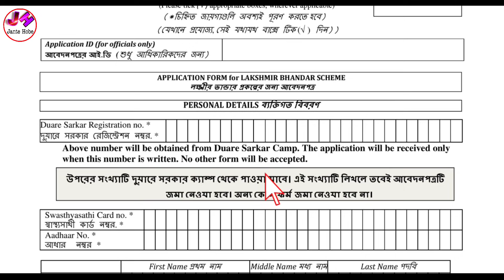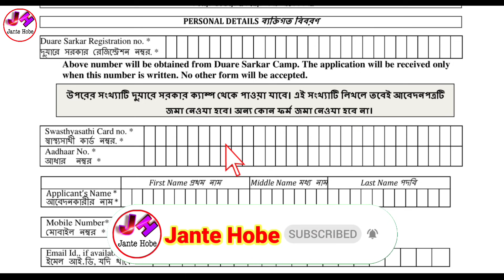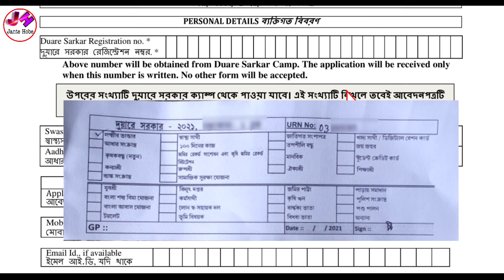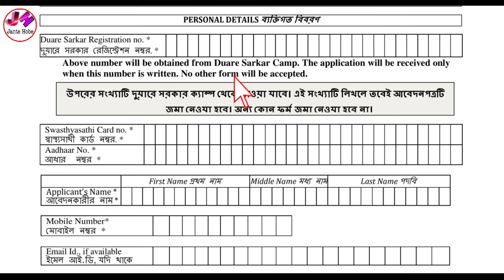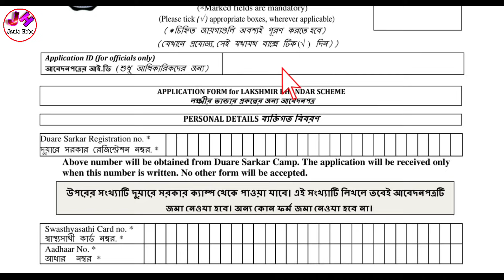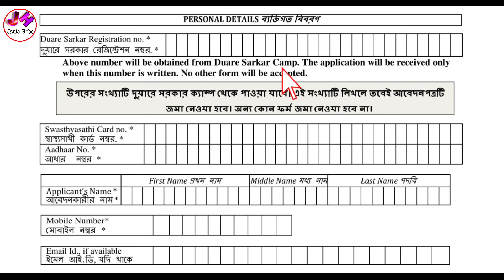লক্ষ্মীর ভান্ডার ফর্মে রেজিস্ট্রেশন নাম্বার না বসিয়েই ফর্ম জমা দিয়েছেন? lakhir vandar registration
1)লক্ষ্মীর ভান্ডার ফর্মে রেজিস্ট্রেশন নাম্বার না বসিয়েই ফর্ম জমা দিয়েছেন?
2)lakhir vandar registration
3)lakhir vandar duare sarkar registration number
4)lakshmir bhandar
5)লক্ষ্মীর ভান্ডার দুয়ারে সরকার রেজিস্ট্রেশন নাম্বার
6)duare sarkar registration number
7)লক্ষ্মীর ভান্ডার প্রকল্প
8)লক্ষ্মীর ভান্ডার প্রকল্প অনলাইন আবেদন
9)lakhir vandar prokolpo form
10)lakhir vandar prokolpo apply online
11)laxmir vandar prokolpo apply online
12)লক্ষ্মীর ভান্ডার
13)দুয়ারে সরকার রেজিস্ট্রেশন নাম্বার